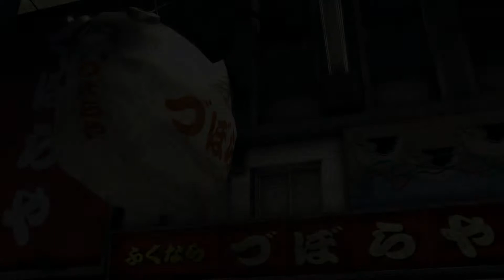fake marrige, yakuza 0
for the right answers if you are playing the Japanese version.